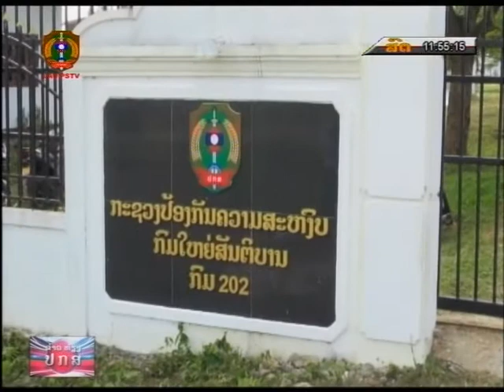ເຈົ້າໜ້າທີຕຳຫຼວດ ກົມ 202 ກົມໃຫຍ່ 502 ກະຊວງ ປກສ ຈູດທຳລາຍຕູ້ເກມທີ່ຜິດກົດໜາຍ